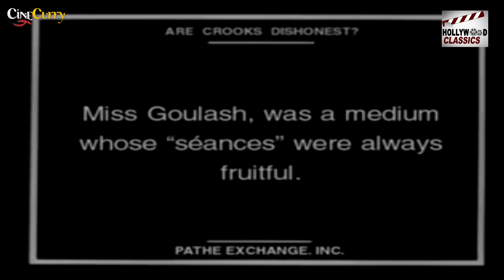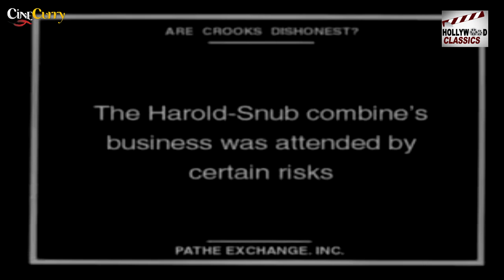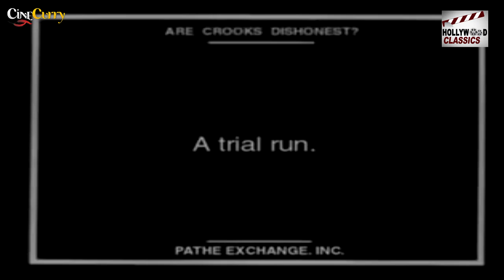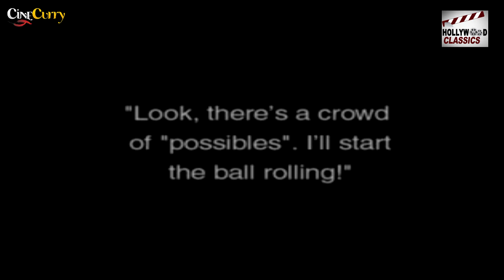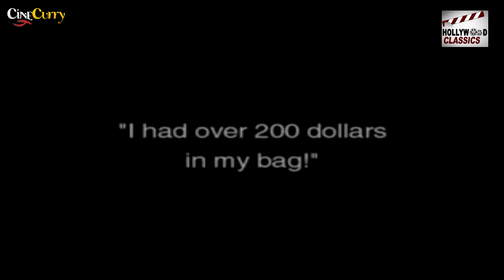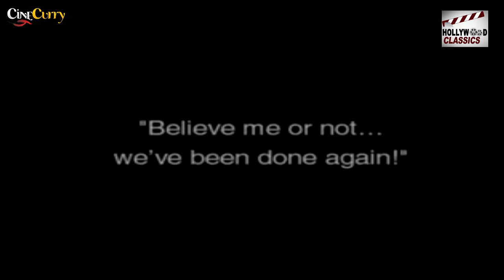Are Crooks Dishonest? | American Short Comedy Movie | Harold Lloyd, Bebe Daniels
Watch AreCrooksDishonest 1918, American Short Comedy Movie.
Starring Harold Lloyd & Bebe Daniels, Directed by Gilbert Pratt.